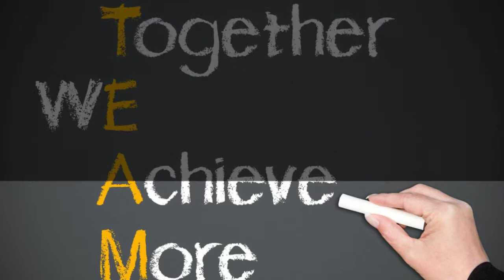Annual Leave Planner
LeaveWizard – the online employee holiday planner and staff leave management system - manage employee absence and track employee leave with our leave planner.